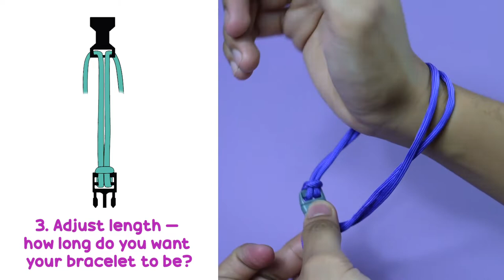How to create a PARACORD bracelet by Purple Ladybug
How to create a paracord bracelet?